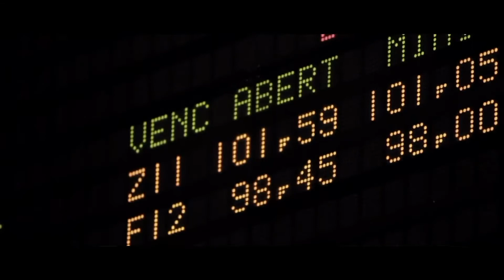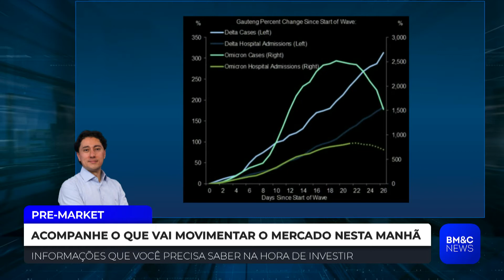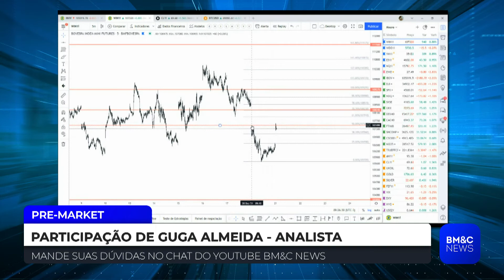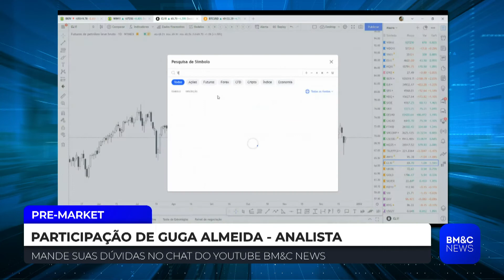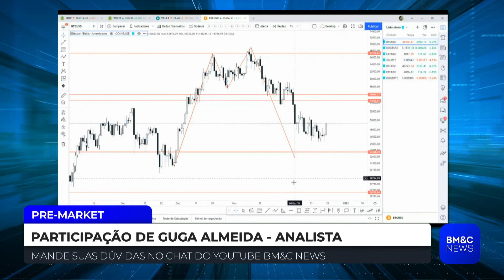Pre-Market - Íntegra 21/12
Assista a íntegra do Pre-Market apresentado por Felipe Nascimento às 9h.